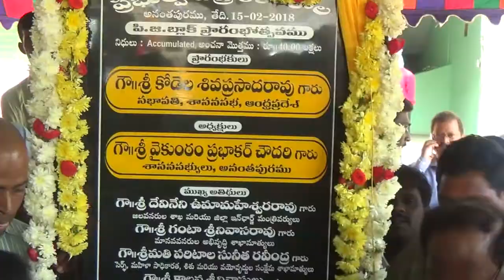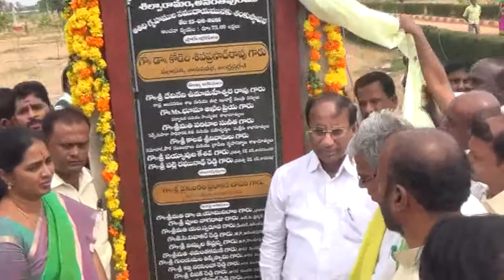గౌ డా. కోడెల శివప్రసాదరావు గారు, ఆంధ్రప్రదేశ్ శాసన సభాపతి గారి అనంతపురంలో పర్యటన.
గౌ డా. కోడెల శివప్రసాదరావు గారు, ఆంధ్రప్రదేశ్ శాసన సభాపతి  ,స్థానిక M L A శ్రీ వైకుంఠం ప్రభాకర చౌదరి గారు, ఇతర అధికారులు అనంతపురంలో పలు సంక్షేమ కార్యక్రమాలలో పాల్గొన్నారు.posted vijayAE o/o Deatp 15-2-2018